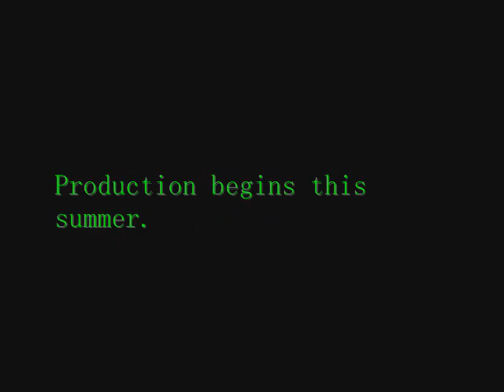New Goosebumps Series Trailer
The Fans Asked For it. HERE IT IS